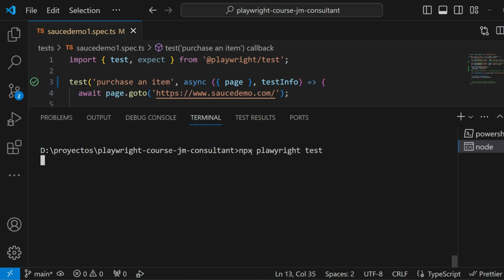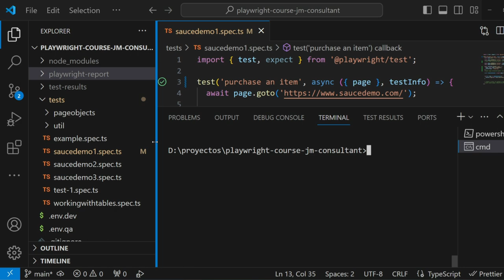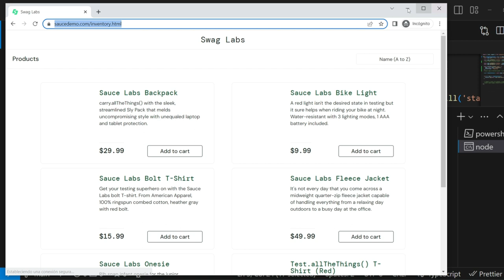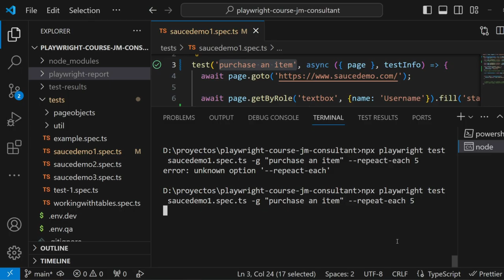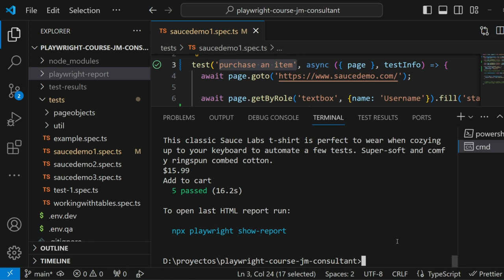Curso de Playwright en Español - Parte 16 - Ejecución de tests por línea de comandos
En esta lección vamos a ver como podemos ejecutar los tests de playwright usando para ello la línea de comandos:

### Run tests by title -g(grep):

npx playwright test example.spec.ts --grep "should get users from page 2"